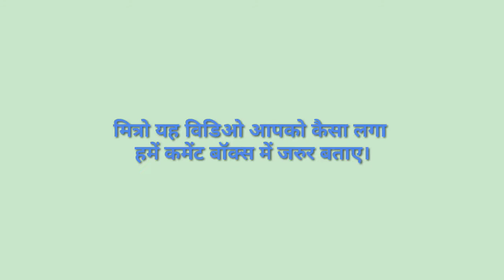Apsara Ka Paryayvachi Shabd Kya Hoga / Apsara Ka Paryayvachi Shabd Kya Hota Hai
मित्रों इस विडियो मे Apsara Ka Paryayvachi Shabd बताया गया है आप इसे जरूर देखिए और Apsara Ka Paryayvachi Shabd Kya Hota Hai का विडिओ कैसी लगी हमे कमेंट बॉक्स में जरूर बताए और अपने दोस्तों में शेयर भी करे और आपको यह विडिओ पसंद आया हो तो वीडियो को लाइक भी करें।

Time Duration

0.12 अप्सरा का पर्यायवाची शब्द क्या होता है?

0.25 अप्सरा का पर्यायवाची शब्द होता है परी, देवकन्या, अरुणप्रिया, सुखवनिता, देवांगना, दिव्यांगना, देवबाला।